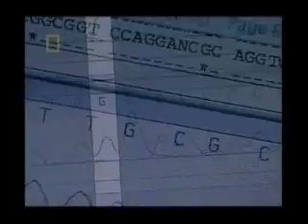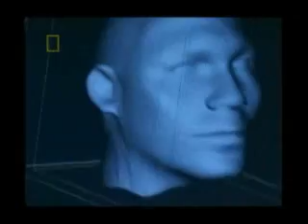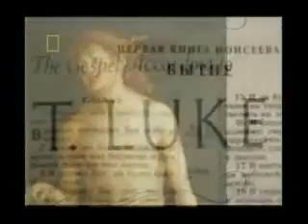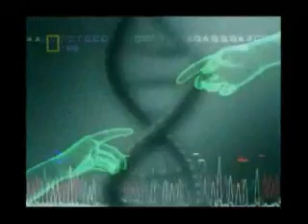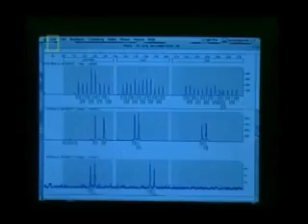DNA - The Search For Adam 2of5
New DNA studies suggest that all humans descended from a single African ancestor who lived some 60,000 years ago. To uncover the paths that lead from him to every living human, the National Geographic Society launched the Genographic Project, headed by Spencer Wells.

This study will combine population genetics and molecular biology to trace the migration of humans from the time we first left Africa, 50,000 to 60,000 years ago, to the places where we live today.

Ten research centers around the world have received funding from the Waitt Family Foundation to collect and analyze blood samples from indigenous populations (such as aboriginal groups), many in remote areas. The Genographic Project hopes to collect more than a hundred thousand DNA samples to create the largest gene bank in the world. Members of the public are also being invited to participate.

"Our DNA tells a fascinating story of the human journey: how we are all related and how our ancestors got to where we are today," Wells said. "This project will show us some of the routes early humans followed to populate the globe and paint a picture of the genetic tapestry that connects us all."